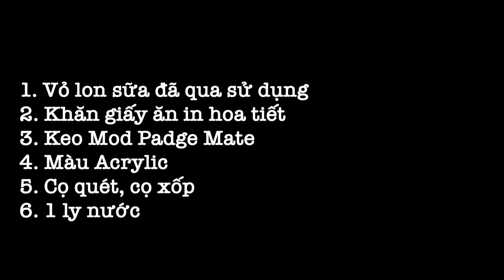Trang trí ban công chung cư xinh đẹp với lon sữa decoupage - MIGO Decoupage & Handmade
Trang trí vỏ lon sữa bằng Decoupage Napkin | Decorating milk cans with Decoupage Napkin

Chuẩn bị:
- Lon sữa bột đã sử dụng và vệ sinh sạch
- Khăn giấy ăn in hoạ tiết
- Keo Mod Padge Matte
- Màu Acrylic
- Cọ quét, cọ sộp
- 1 ly nước
Lets goooo